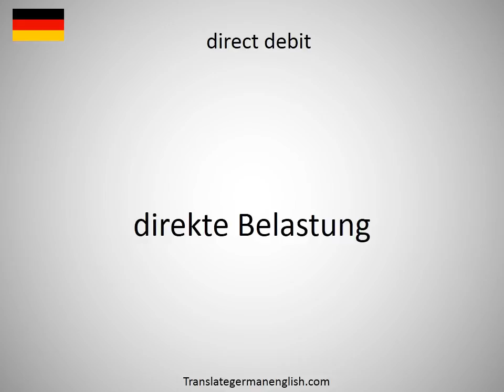How to say direct dealings in German?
How to say direct dealings in German? Learn the pronounciation direct dealings! How to Pronounce direct dealings. Expand your vocabulary, learn German words. Practice German online. Use this free pronunciation guide to practice words at a time. Learn German for free. Thank you for viewing, please like or subscribe! hoe om te sê, si të thuash, እንዴት እንደሚናገር, wie sagt man, comment dire, come dire, como dizer, как сказать, nasıl denir, cómo decir, 怎么说, πώς να το πω, hoe zeg je.